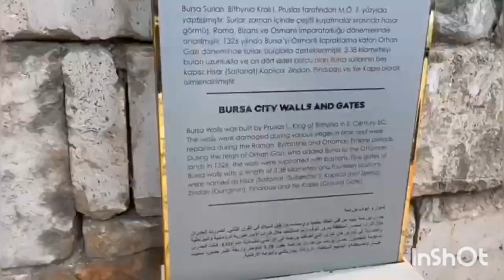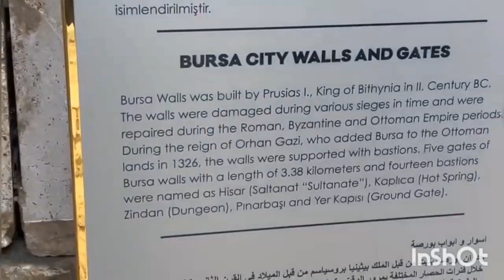Visit of Historical Walls of Bursa Castle ln Turkey/برسا(ترکی) قلعہ کی تاریخی دیواریں